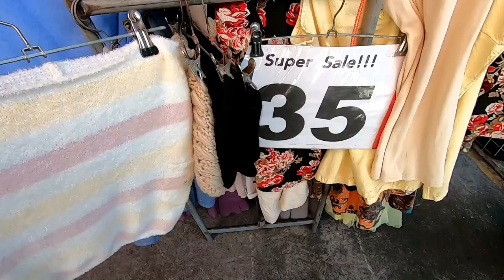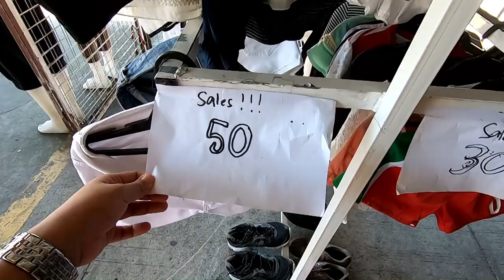HUGE UKAY UKAY IN SAN CARLOS! vlog #16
Hi guys, for today's video pumunta kami sa malaking Ukay Ukay Market dto sa may New Public Market dto sa San Carlos City.
Ukay Ukay means, used clothes, second hand in short. So sana guys magustuhan  nyo po ang video na eto.

Please LIKE and SUBSCRBE sa aking YC!